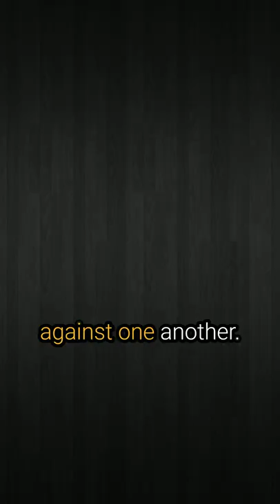Steve Bannon WARNS Merrick Garland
Steve Bannon WARNS Merrick Garland: "You're going to prison, brother!"